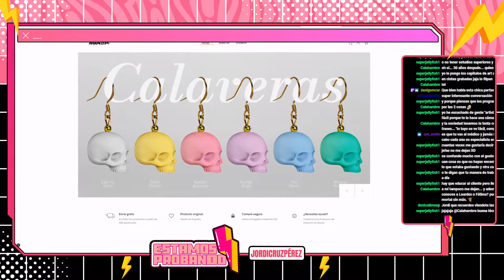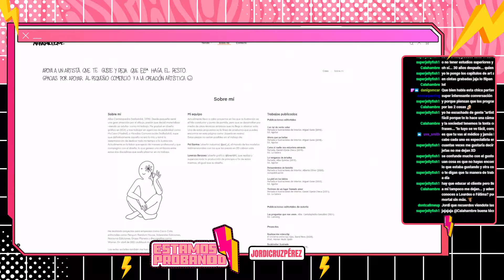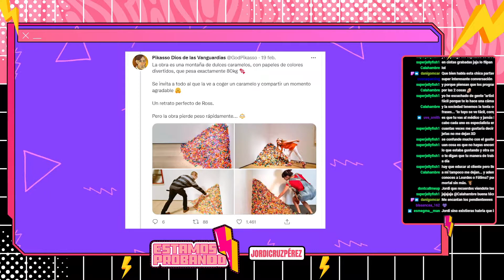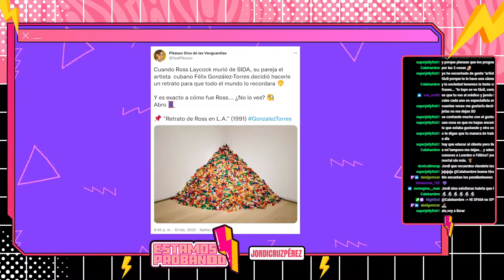EP 21 FEBRERO / Entrevista a ALBA CANTALAPIEDRA